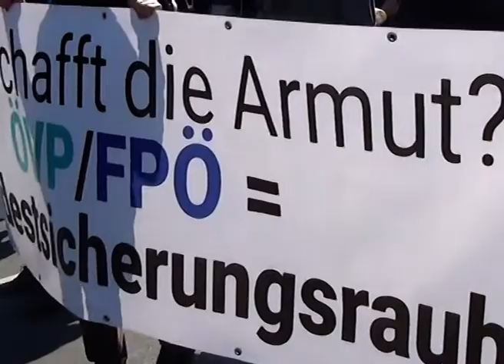1. Mai am Ring - großes Familientreffen; 1.5.2019